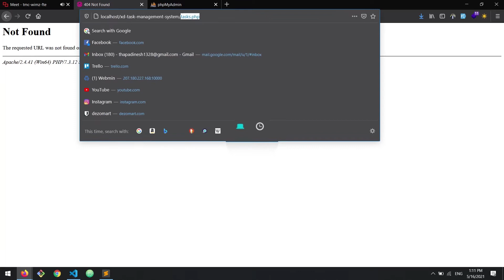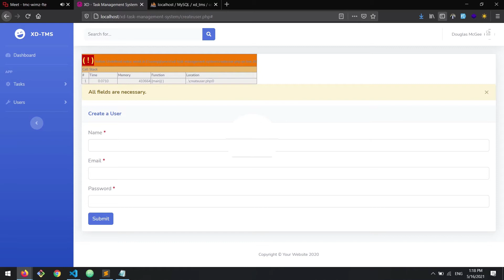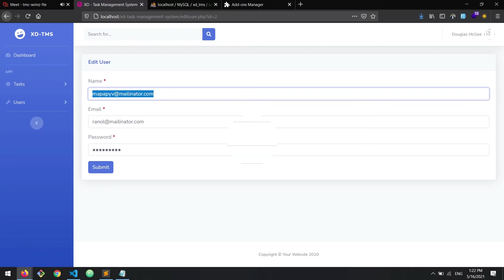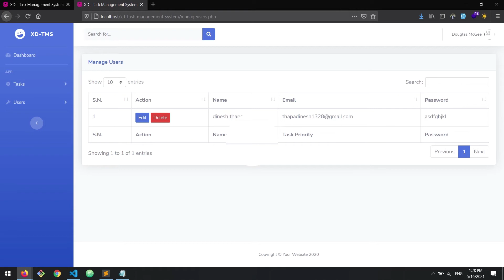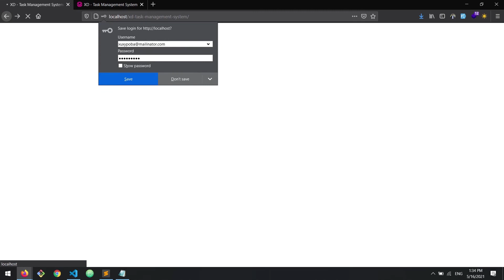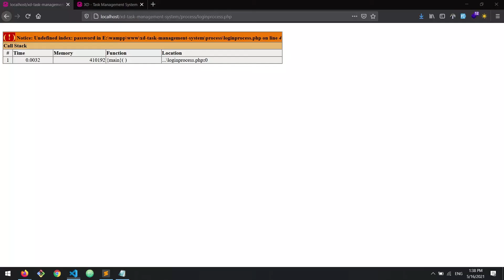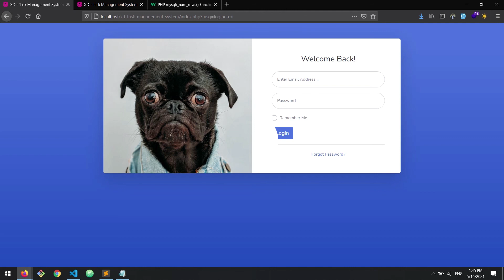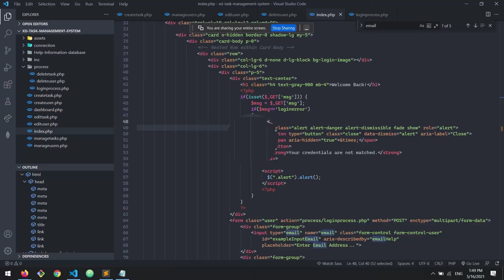User CRUD and Login Process in PHP